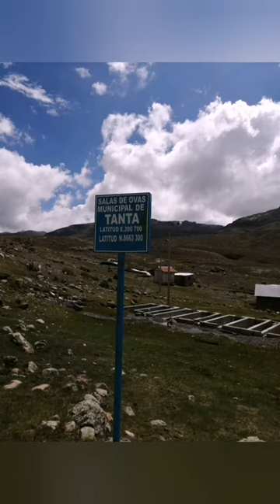Tanta Yauyos, Iglesia, campanario y pueblo Lima 27 12 19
Pequeño pueblo, el más frio por la altura a 4278 msnm, en la serrania de Yauyos Lima, creada en 1935 por Odría.
En muchos escritos, se encuentra que el nombre se toma de el pan (Tanta en quechua), que dicen comían en este lugar al descansar;  pero también se podría deber a la vestimenta elegante que por ahí usaban a la que llamaban TAMTA; ó a la palabra TANTA que significa UNIÓN, por los ríos que ahí se unen (por si aca, NO al restaurant de Gastón).
En la historia la ubicamos como poseedora de una parte importante del Capac Ñam, que unía los Adoratorios de Pachacamac y Pariacaca y se utilizaba para la peregrinación constante y luego descendía para unirse al gran camino que se dirigia del Cuzco a Cajamarca.
Cuenta el Jesuita Fabián de Ayala en la carta de fecha 3 de Mayo de 1611, que el 27 de abril de 1610 los padres Francisco de Avila, Olmedo y Favian de Ayala a las 10 de la mañana a la cabeza de 200 indios irrumpieron en el Boquerón que era el Adoratorio del Pariacaca (la deidad más importante del Chinchaysuyo) destruyendo, saqueando las ofrendas e incendiando las momias y todas las huacas que a su paso encontraron en las 5 leguas que recorrieron.
A pesar de la destrucción del camino, se dice que se puede llegar todavía al adoratorio.
Y entre otros lugares a visitar, estan las pinturas rupestres en Qochi machay, y otras halladas en cuevas como Tambomachay, Chuspimachay y Arcapata.
Pero sí más aventura buscan, a la  próxima les enseñaré el río que desaparece.